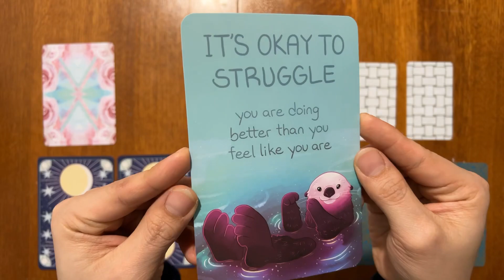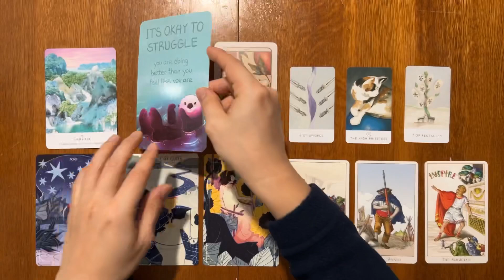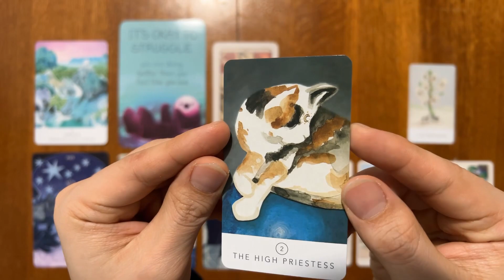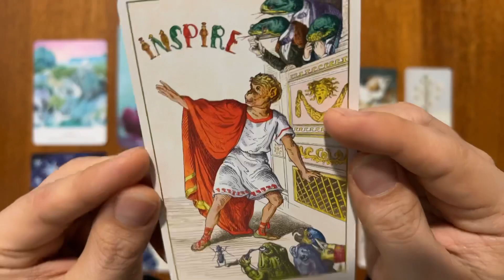Learning Tarot - Quiet Tarot Spread: #10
Decks used:

Thera-pets
Tarot for Kids
White Sage Tarot
The Fantastic Menagerie Tarot